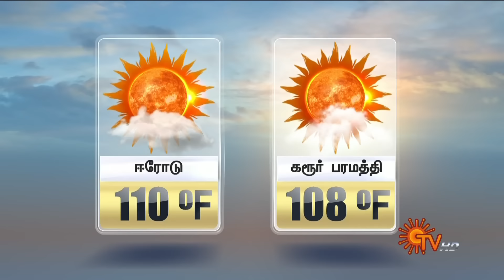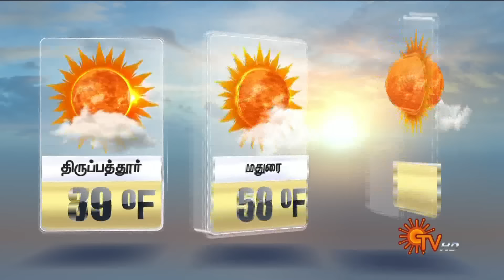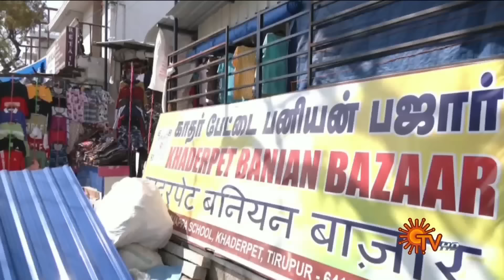Sun Seithigal | சன் காலை செய்திகள் | 04-05-2024 | Morning News